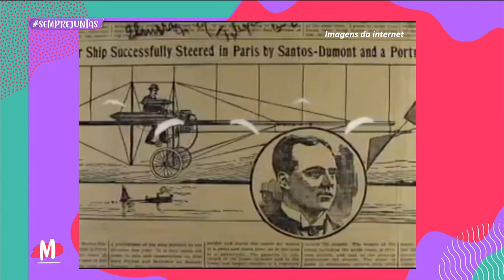Conheça mais sobre a vida e as invenções de Santos Dumont - Mulheres (02/02/23)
Recebemos parte da equipe do Musical “Além do Ar”, inspirado na história de Santos Dumont para um bate-papo especial! Veja a conversa com Cassio Scarpin  e Keila Fuke.